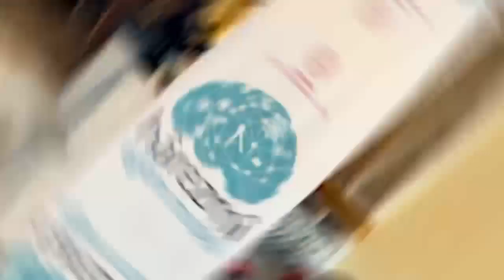Hârezmî Eğitim Modeli Deneyim Paylaşım Toplantısı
🔹İl Millî Eğitim Müdürlüğümüzce düzenlenen “Hârezmî Eğitim Modeli Deneyim Paylaşım Toplantısı” İl Müdürümüz Doç. Dr. Murat Mücahit Yentür'ün teşrifleriyle Adile Sultan Kasrı Öğretmenevi'nde gerçekleşti.